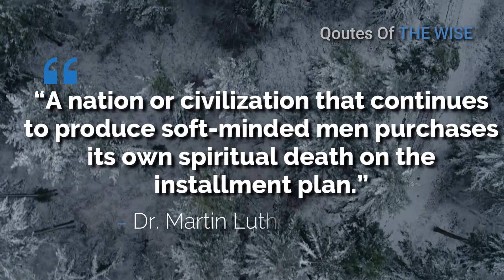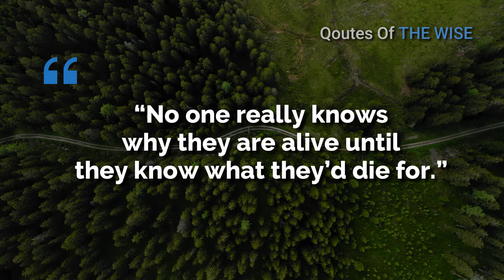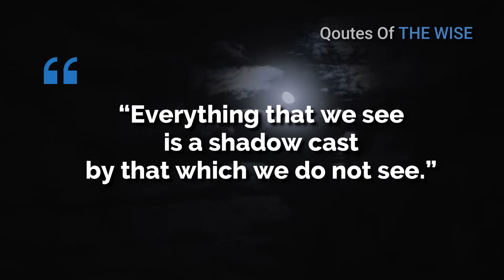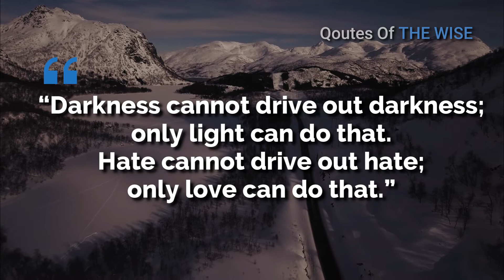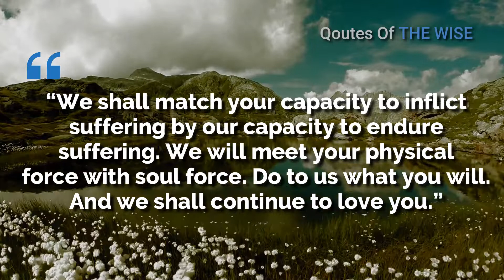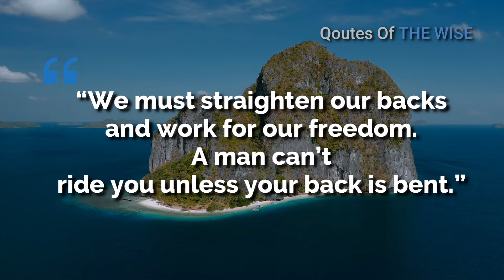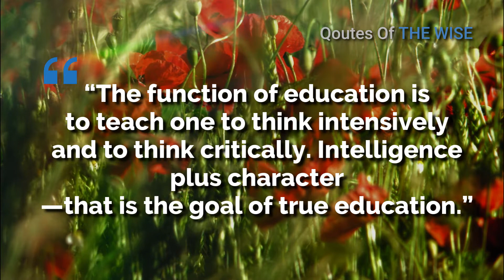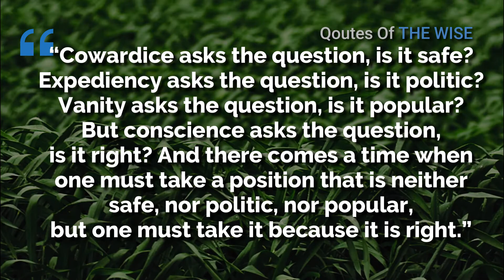Top Quotes by Martin Luther King About Equality, Success, Relationship And Love |Quotes Of The Wise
Top Quotes by Martin Luther King  About, Equality, Power, Success, Relationships And Love | Quotes Of The Wise

Dear friends, today I decided to introduce you to quotes from one of the most significant figures in American history, who was a preacher, public figure and activist who gained fame as the most prominent representative and leader of the black civil rights movement in the United States, this person is Martin Luther King Jr. (15 January 1929 - April 4, 1968)